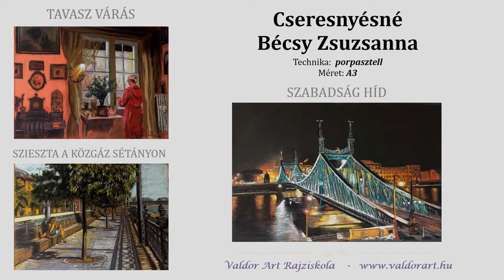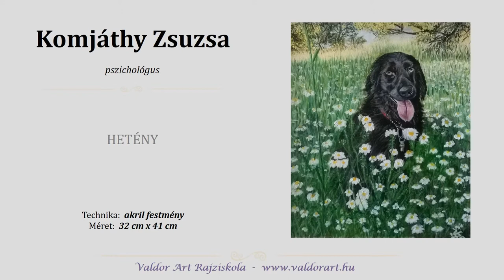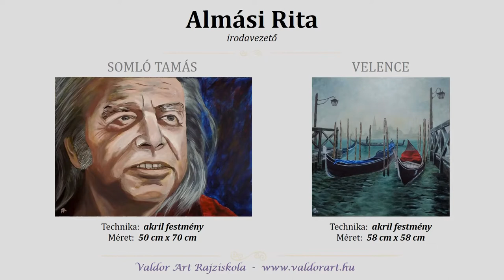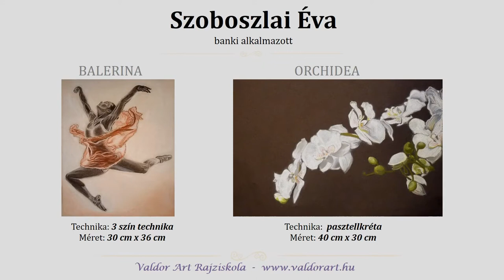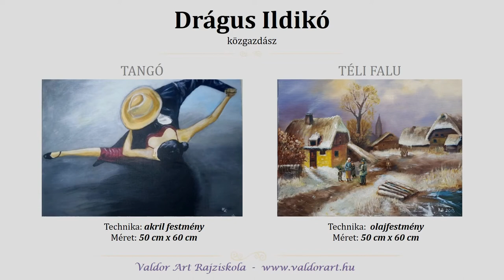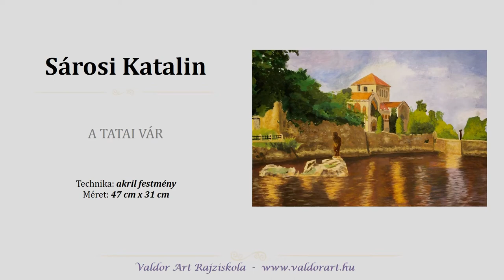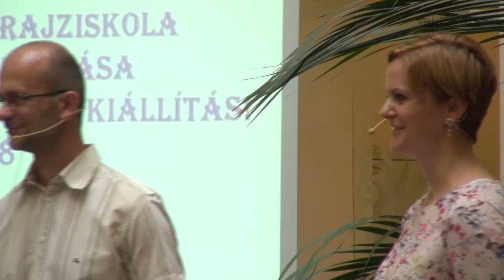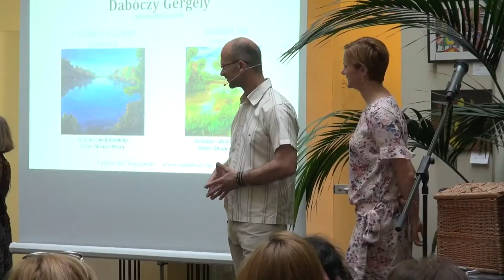Valdor Art Rajziskola kiállitás 2018 rövid összefoglaló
Második alkalommal rendeztünk kiállítást a Valdor Art Rajziskola diákjainak csodálatos rajzaiból, festményeiből. Közel 100 alkotást sikerült elhelyezni a Magnet Közösségi Házban!